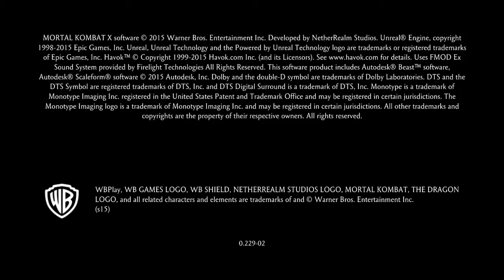Mortal Kombat X online part1